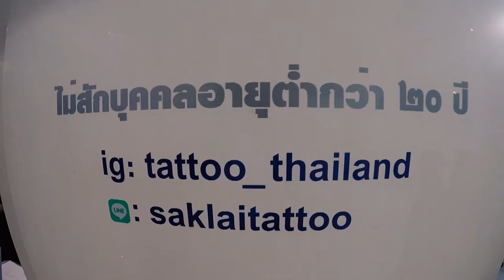THINK EP.15 - Promote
THINK EP.15 Promote - ความคิดของคนชอบลายสัก

ออกอากาศทุกวันพุธที่ 28 กุมภาพันธ์ เวลา 17.00 น.